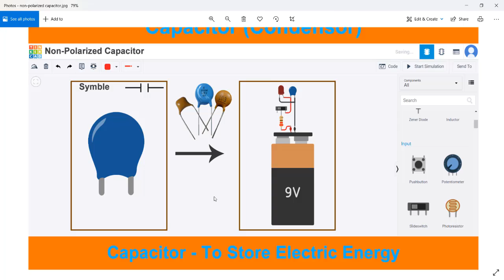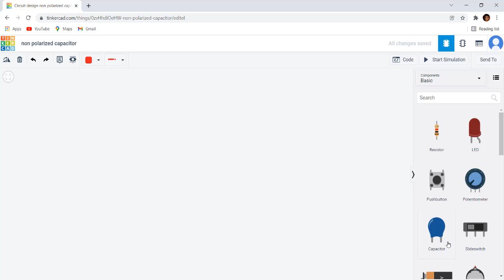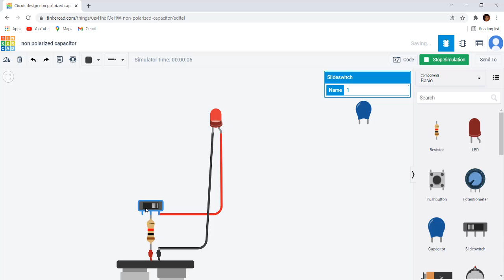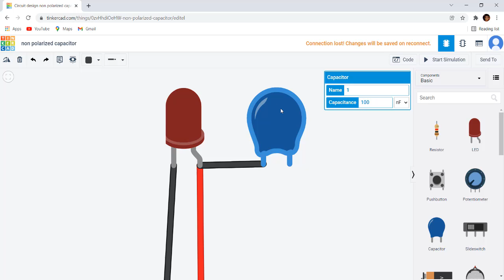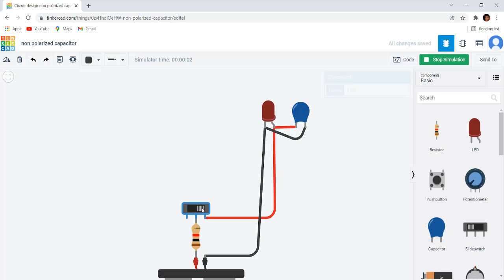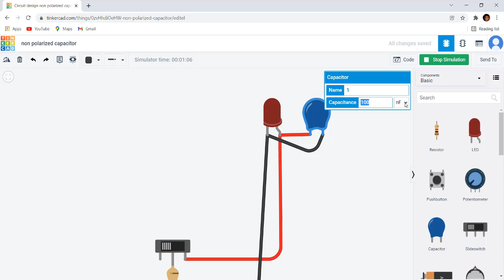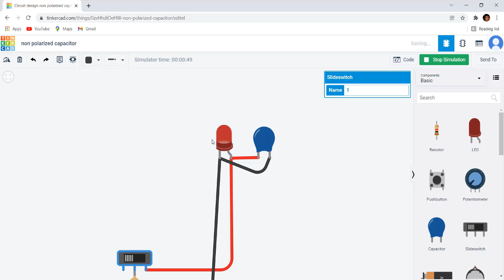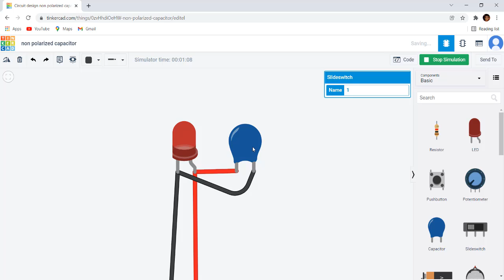Capacitor | Storing Electric Energy